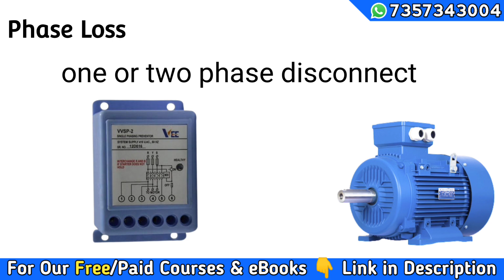Motor Over Current Se bar bar Trip Kyu Hoti hai | how to solve motor Overload tripping problem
Hi,

This is Rakesh. Electrical Help is Video me Aapka Swagat Hai. is video me hum motor k over current k bare me bat krege, jaise ki motor bar bar over current se trip kyu hoti hai.

1. Motor Over Current Se bar bar Trip Kyu Hoti hai
2. how to solve motor Overload tripping problem
3. motor overcurrent reasons
4. Causes of Motor Overcurrent
5. Why Motor Trip on Overcurrent